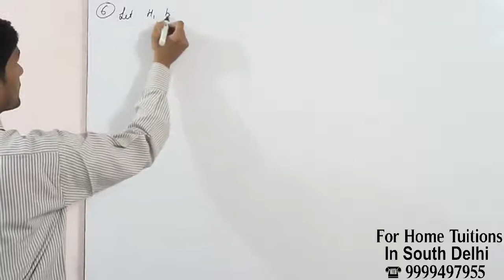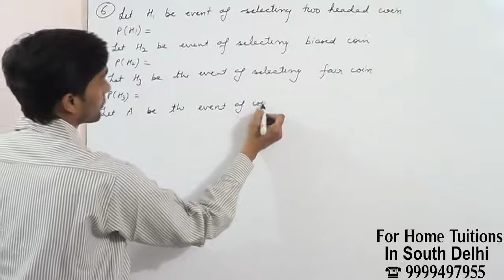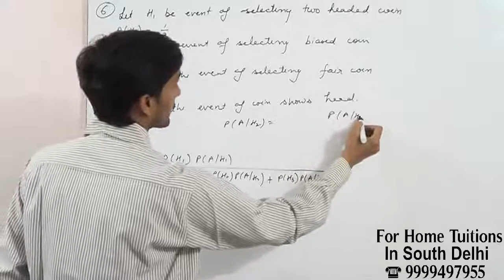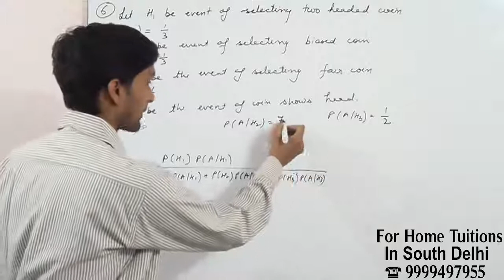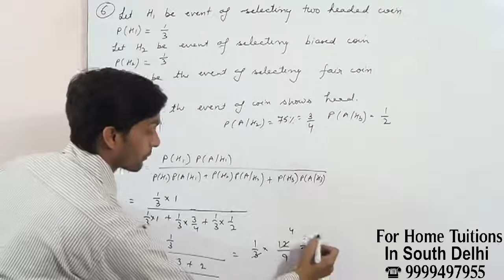6 There are three coins One is a two headed coin having head on both faces, another is a biased co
cbse  class videos for class 12 chapter13 probability exercise 13.3 question 6 There are three coins. One is a two headed coin (having head on both faces), another is a biased coin that comes up heads 75% of the time and third is an unbiased coin. One of the three coins is chosen at random and tossed, it shows heads, what is the probability that it was the two headed coin ?